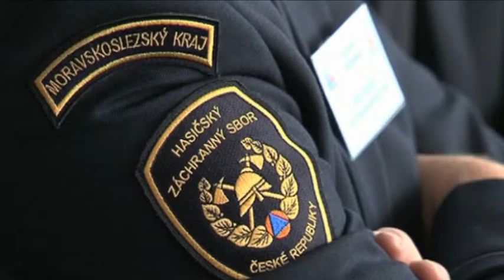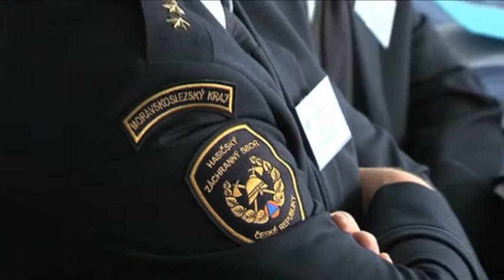Konference Požární ochrana 2012